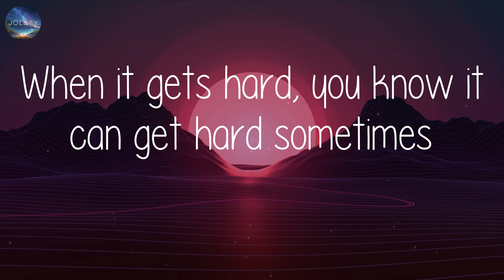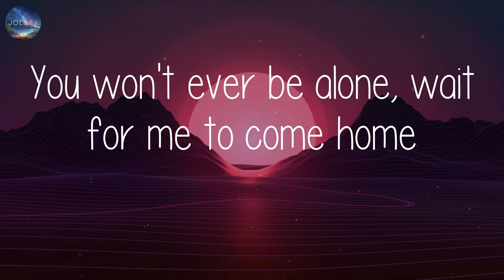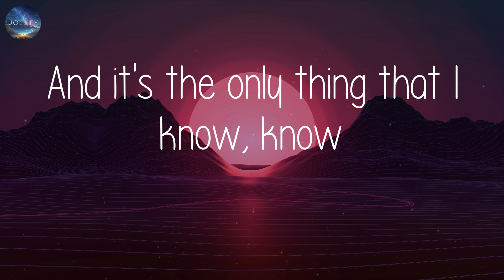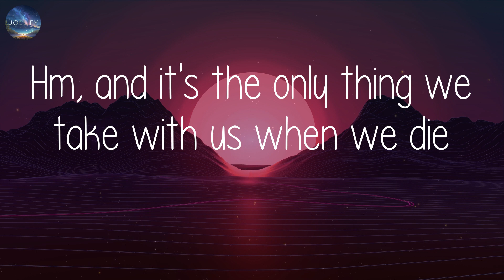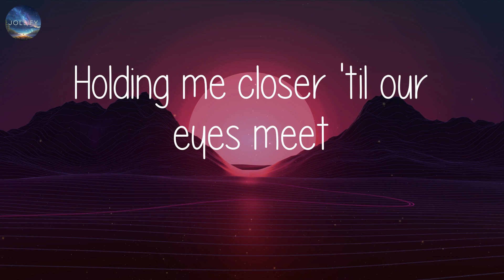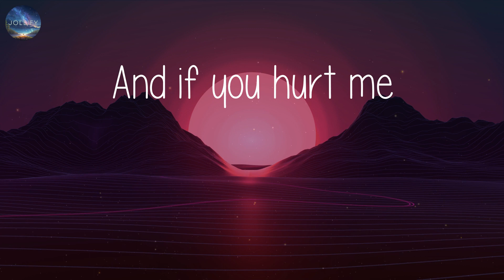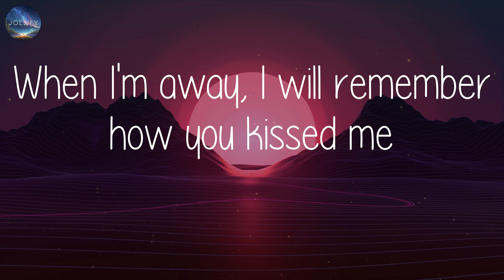Ed Sheeran - Photograph (Lyrics)